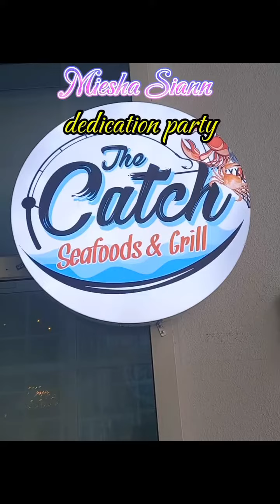10 June 2024